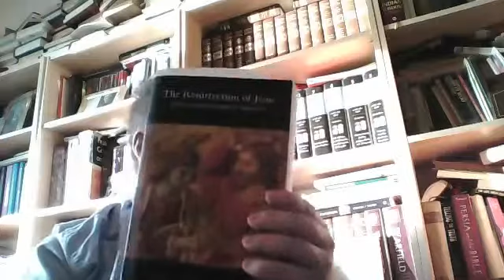The Resurrection Of Jesus part 3 by Jason Burns